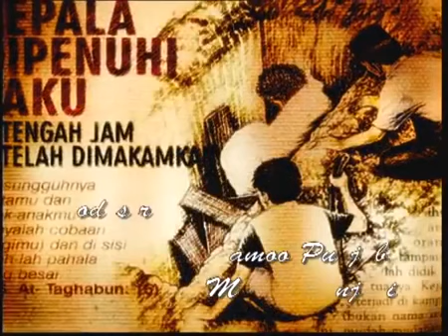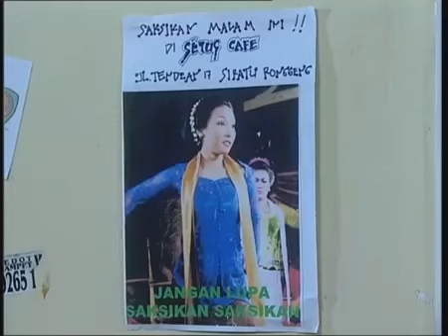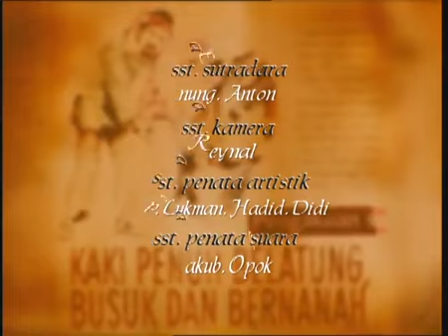FTV Hidayah - Balada Penari Ronggeng